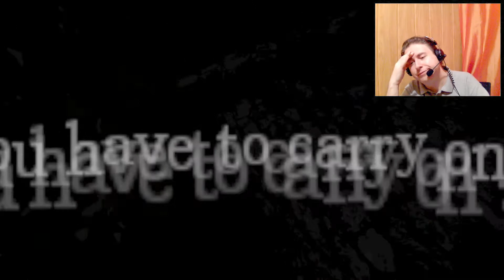TROLLING THE MONSTERS | Amnesia The Dark Descent (MOD) Gary Dark Secrets (Part 23) let's play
We hope you'll like them. 😊